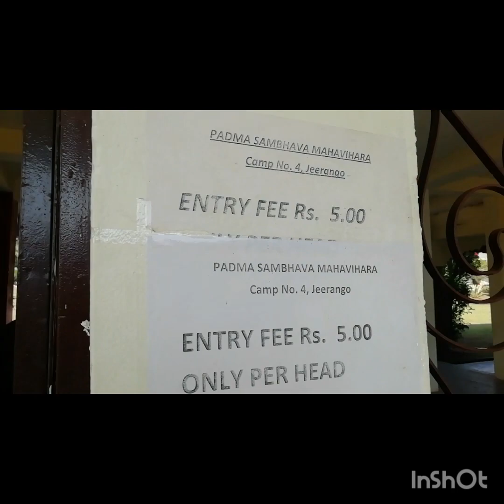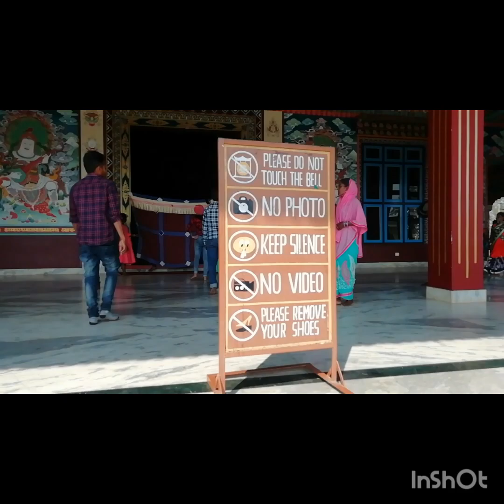Jiranga Buddhists monastery, jiranga,chandragiri. gajapati district,Best tourists place of Odisha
This monastery is quite big and a peaceful one. It is around a 3 hours drive from Berhampur. If you like to have some quality quite time then this place is worth a visit